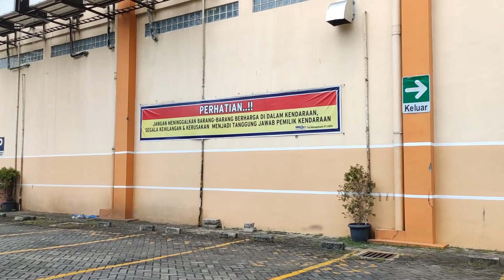Tempat Parkir Mitra 10 Gading Serpong - Carpark of Indonesia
Tempat Parkir Mitra 10 Gading Serpong
Taken date: July 20th, 2021
Parking fee: Rp4.000 (first hour) + Rp3.000/hour
Service: CentrePark